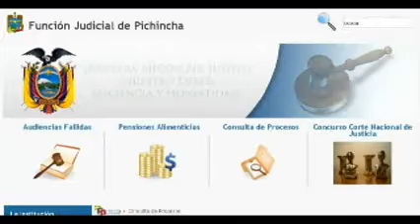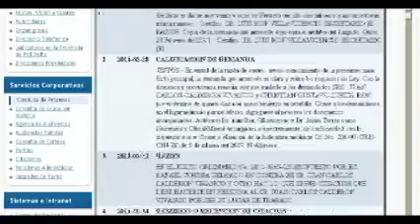Periodistas apelarán condena a indemnizar al presidente Correa por un libro.wmv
Un tribunal ecuatoriano condenó a los periodistas Juan Carlos Calderón y Christian Zurita a pagar 2 millones de dólares al presidente del país, Rafael Correa, por un libro sobre los supuestos contratos de su hermano con el Estado, más 100.000 dólares para sus abogados.

La sentencia, de 27 páginas y a la que tuvo acceso Efe, reconoce que Correa se vio perjudicado "en su honra, dignidad, buen nombre, prestigio profesional dentro del país y fuera de él", y que ha sufrido "un Daño Moral", como argumentaba el presidente.